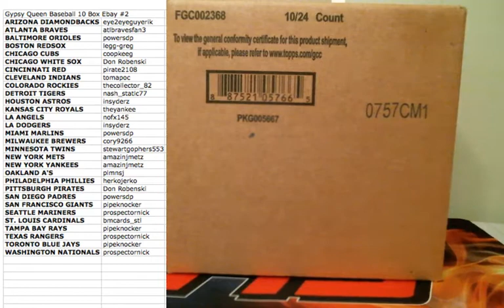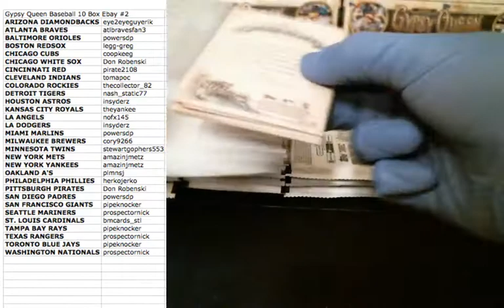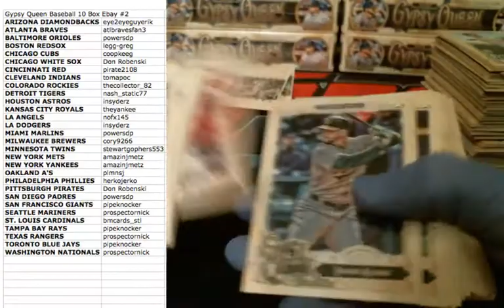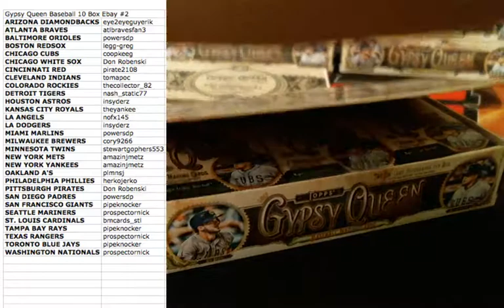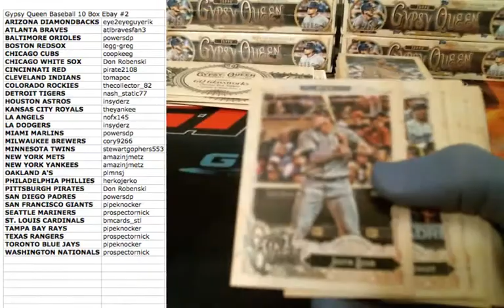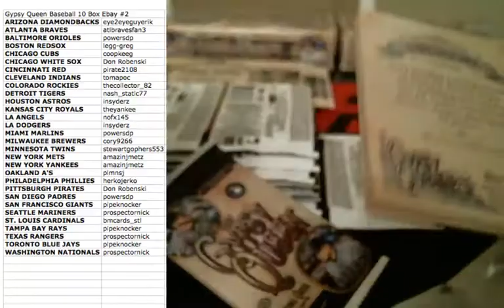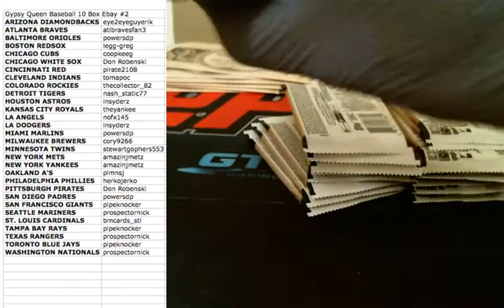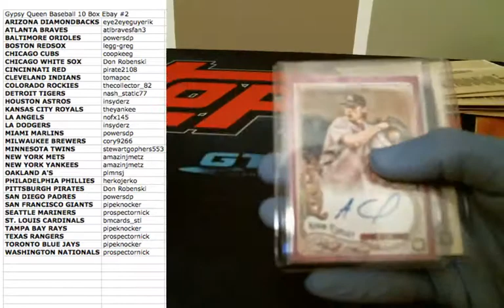2017 Topps Gypsy Queen Baseball 10 Box Full Case Ebay Break #2 April 3 2017